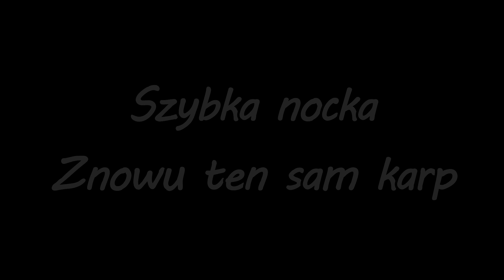Szybka nocka na PZW - znowu ten sam karp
Jesień powoli się rozkręca, a wraz z nią i karpie.

Ostatnie tygodnie uraczyły mnie pięknymi miśkami, łącznie ze sztuką ponad 20kg. Jednak lenistwo i chęć czystego wędkowania, wygrywały nad filmową produkcją.
W końcu się przełamałem i po kolejnej nocce, zakończonej rybami w workach, postanowiłem sklecić krótką relację. Ograna ryba to szalony karp, który już 4ty raz w tym roku odwiedził moją matę. 3 razy został złowiony w ciągu ostatniego miesiąca i jak widać, cały czas nie ma dość. Taktyka działa, kulki smakują, a miejsce jest stale nęcone i odwiedzane przez piękne karpiszony.